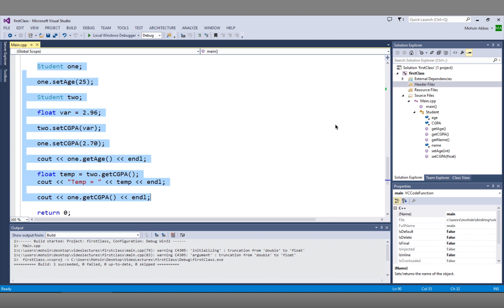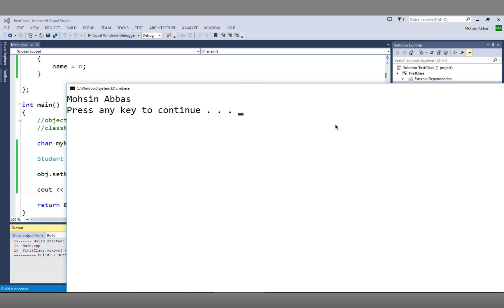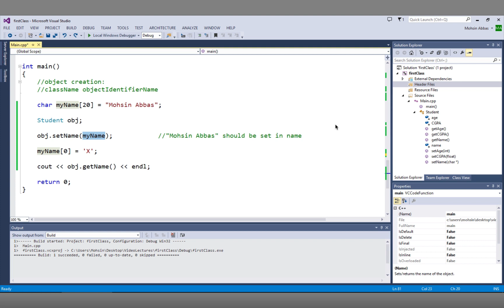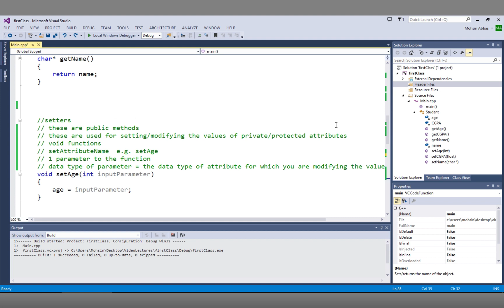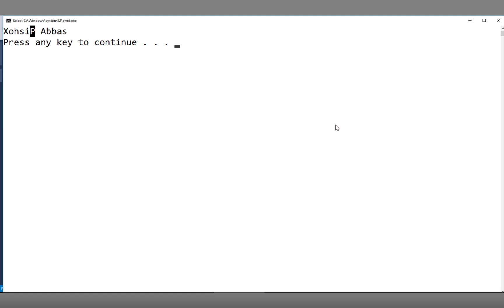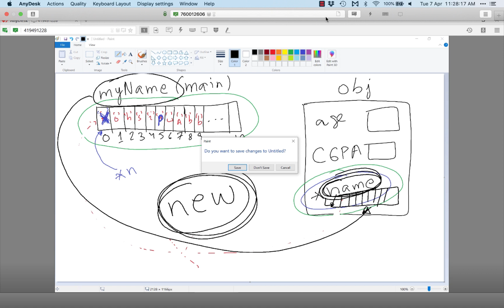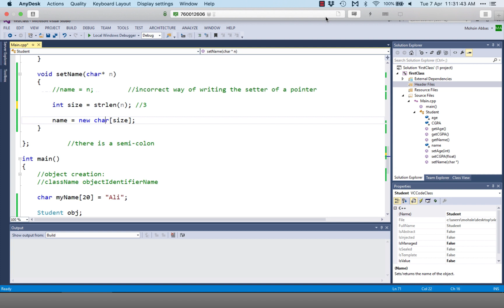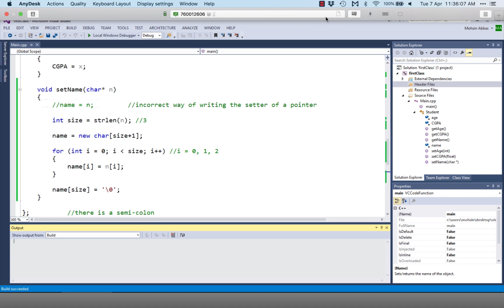8. OOP - Setters of pointers attributes (char *)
This video described the way of creating setters for pointer attributes